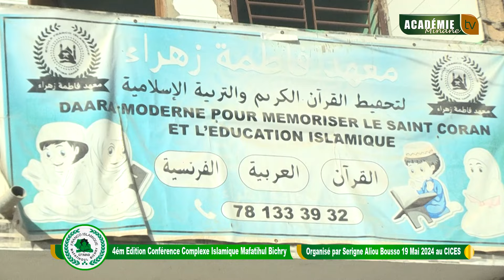Impressionnant Conférence TARI Al QURAN Complexe islamique Mafatihul Bichry 19 Mai au Cices